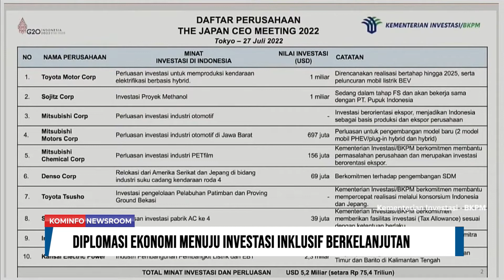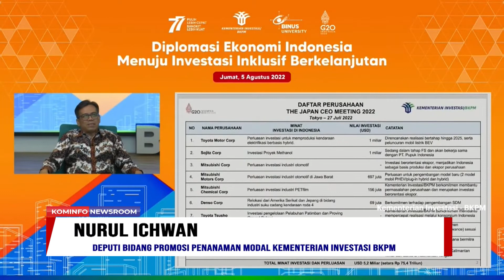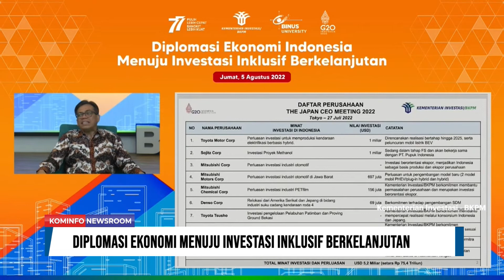SDM Kesehatan Prioritas Pemberian Vaksin Kedua | Kominfo Newsroom 1/3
1. Antisipasi Sulit Gandum, Pemerintah Dorong Budidaya Sorgum

2. SDM Kesehatan Prioritas Pemberian Vaksin Kedua

3. Peserta Luring HUT RI ke-77 Wajib Prokes Ketat

4. Diplomasi Ekonomi Menuju Investasi Inklusif Berkelanjutan

Selamat Menyaksikan!
Salam Sehat!
GPR TV bisa diakses melalui:
1. C Band Telkom-4 Merah Putih | 4022/V/32727
2. KU Band Ninmedia Asiasat-9 | 12655/V/45000